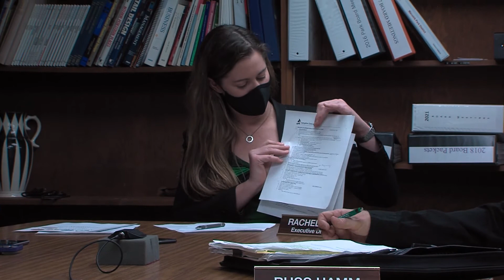Macomb Park Board meeting - January 18, 2022